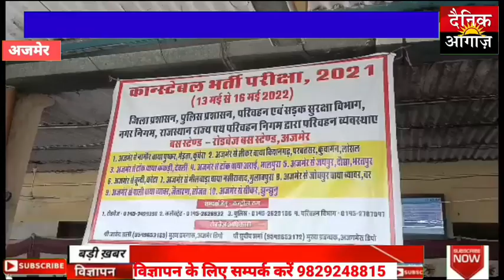राजस्थान पुलीस कास्टेबल भर्ती परीक्षा बस स्टैंड के बहार निरीक्षण कर व्यवस्थाए देखी एसपी विकास शर्मा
अजमेर में राजस्थान पुलिस कॉन्स्टेबल परीक्षा पुलिस बन्दोबस के बीच सुबह 9 बजे से शुरू हुआ। कैंडिडेट्स को 7 बजे से ही परीक्षा सेंटर पर भेजना देना शुरू किया गया। इस दौरान पुलिस ने नकल रोकने के लिए परीक्षा केन्द्रों पर पुख्ता इंतजाम किए है। केन्द्रों पर मौजूद पुलिस के अधिकारियों और कर्मचारियों ने कैंडिडेट्स को एडमिट कार्ड चेक करने के साथ ही चेकिंग करने के बाद प्रवेश दिया। गया
राजस्थान पुलिस कांस्टेबल भर्ती परीक्षा अजमेर में 4 दिन में 8 पारी में होगा। अजमेर में कुल 95 हजार कैंडिडेट एग्जाम देने आएंगे। हर एक पारी मे करीब 13 से 14 हजार यानी रोजाना करीब 28 हजार कैंडीडेट्स के अजमेर पहुंचने की उम्मीद है। अजमेर जिले में 28 केन्द्रों पर कांस्टेबल एग्जाम हो रहे हैं। इसमें शहर में 18, ब्यावर में 4, किशनगढ़ में 5 और 11 केन्द्र श्रीनगर और गेगल में बनाए गए हैं। अजमेर एसपी विकास शर्मा के निर्देश पर परीक्षा सेंटर पर सख्त बन्दोबस  किये गए है। एग्जाम की पहली पारी का वक्त पूरा होने से पहले ही रेलवे ओर बस स्टेण्ड पर खास इंतेज़ामात किये गए और रोडों पर ट्रैफिक पुलिस, पुलिस प्रशासन के ज़रिए रोडों पर खड़े ठेले ओर दीगर गाड़ियों को साइडों में लगवाया गया जिससे स्टूडेंट्स को किसी तरह की कोई परेशानी न हो। इन इंतेज़ामात का निरीक्षण  खुद पुलिस कप्तान ने लिया और कॉन्स्टेबल को गाइड किया।